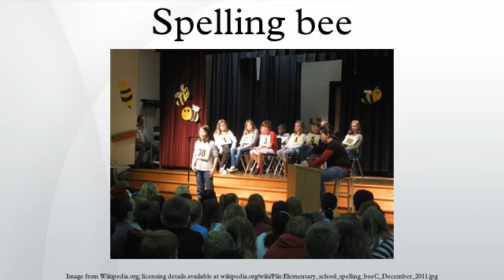Spelling bee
A spelling bee is a competition in which contestants are asked to spell a broad selection of words, usually with a varying degree of difficulty. The concept is thought to have originated in the United States, and spelling bee events, along with variants, are now also held in some other countries around the world. The first winner of an official spelling bee was Frank Neuhauser, who won the 1st National Spelling Bee in Washington, D.C. in 1925 at age eleven.